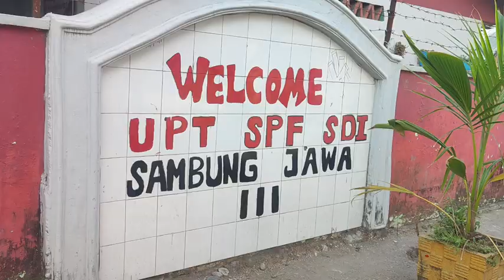SDI SAMBUNG JAWA III # Intip Proses Produksi & Kenali Sejarah Lokal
Outing Class Program
" Field Trip Pandawa "
UPT SPF SD INP. SAMBUNG JAWA III

Murid UPT SPF SD Inpres Sambung Jawa III, rame-rame mendatangi PT Megahputra Sejahtera dan Pizza Ria Kafe Perintis, Kamis 2 November 2023.
Kunjungan di kedua tempat ini, guna mengintip kegiatan industri makanan sebagai bahan edukasi dan wawasan mereka.

Program outing class "Field Trip Pandawa" yang diikutinya, sekaligus mengunjungi Museum La Galigo di Fort Rotterdam tuk pengenalan budaya dan sejarah lokal.